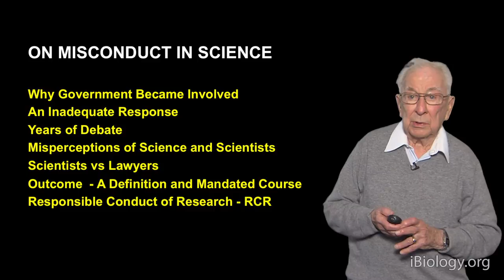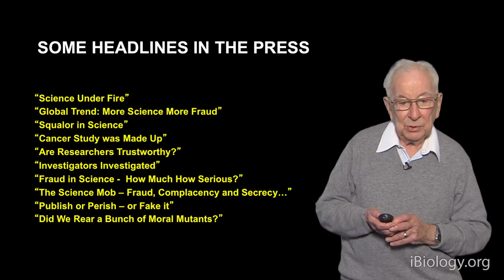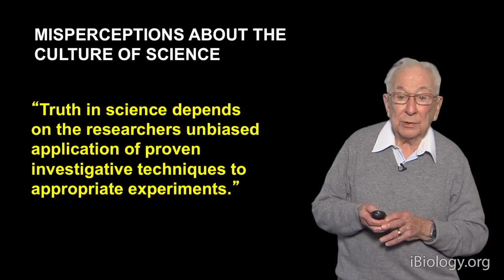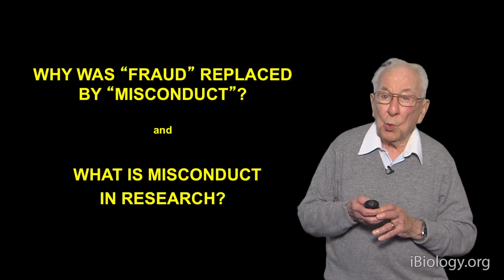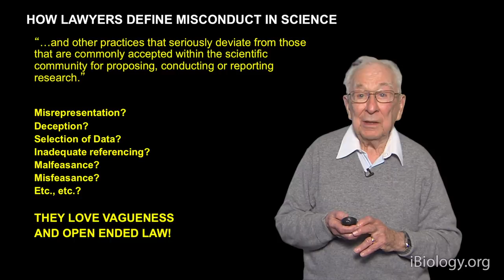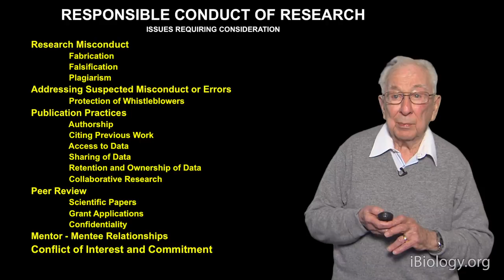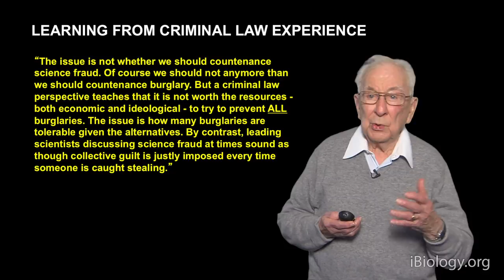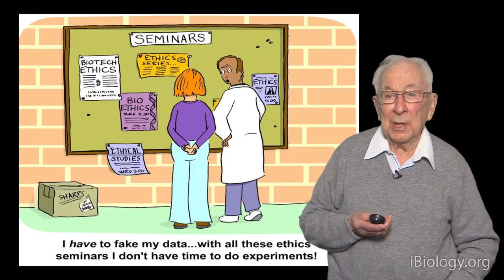Howard Schachman (UC Berkeley): Misconduct in Science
About this talk: Dr. Schachman presents a historical perspective of the government's involvement in issues of misconduct in science, starting with congressional hearings on fraudulent research.  He describes misperceptions of the culture of science, the differing views of scientists and lawyers over the definition of misconduct in science, and the requirement for courses on Responsible Conduct of Research. While supporting the teaching of such courses and imposing sanctions for proven cases of fabrication, falsification and plagiarism, he emphasizes that unethical behavior cannot be eliminated completely.

About the speaker: Dr. Schachman is Professor of the Graduate School in the Department of Molecular and Cell Biology at the University of California, Berkeley where he teaches a course on the responsible conduct of research. He has long been involved in issues of public policy and science and in 2000 he was awarded the AAAS Scientific Freedom and Responsibility Award in recognition of his efforts. Schachman is a member of the National Academy of Sciences.